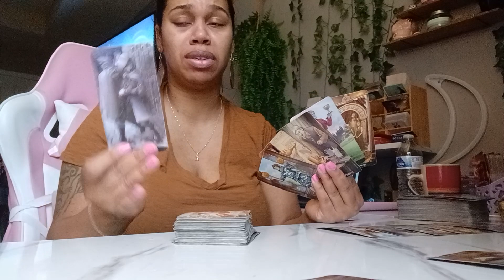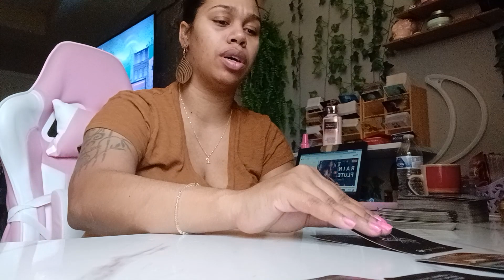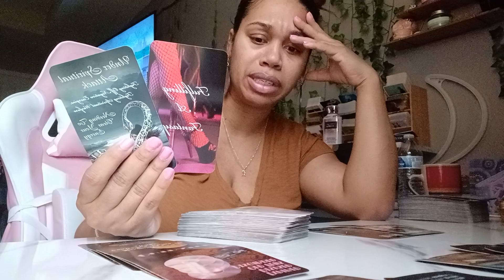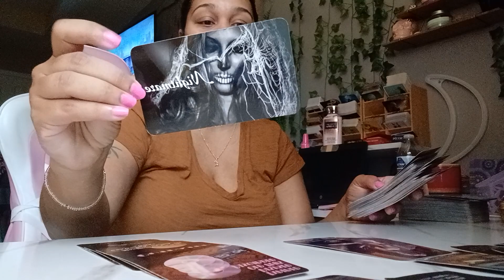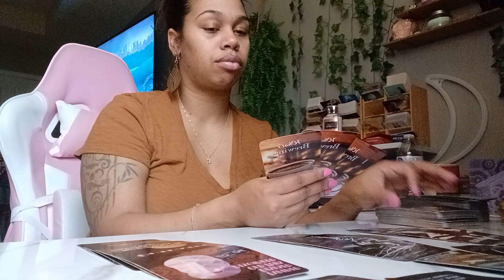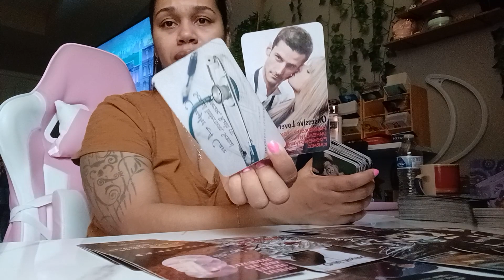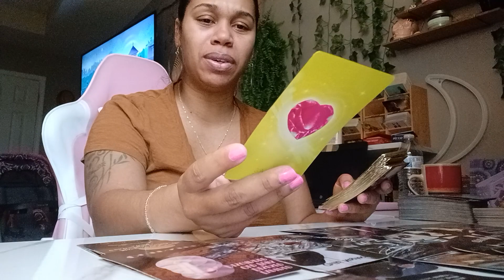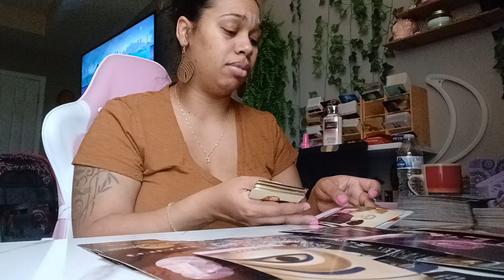Scorpio 2023 Tarot *This was like a whole Tubi Drama filled movie! 🤣